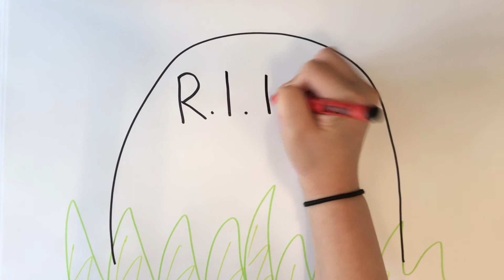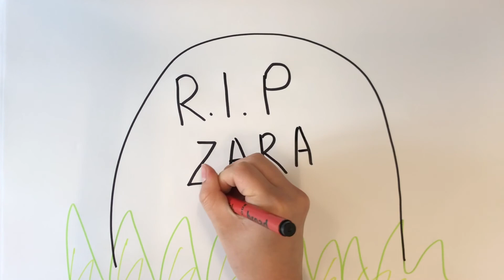ZARA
Film by
Brooke Speight
Jorgia Patteson
Faith Chng
Issy Grad
Emily Lilburn
Lauren Knight